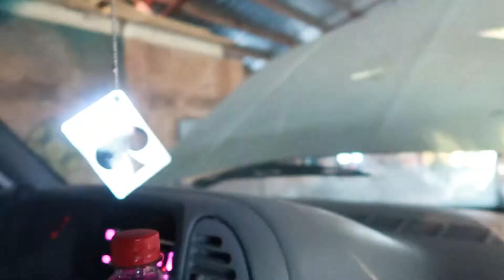A fun weekendin Fallon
In this video i was at my frineds house for a weekend and we were driving a Quad and some turks And we were drifting them as well and just had a great time